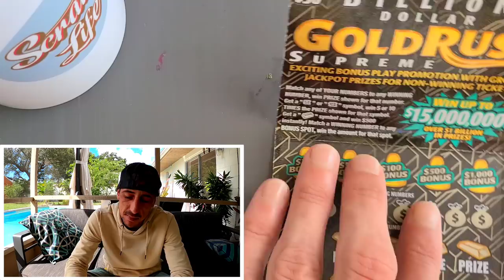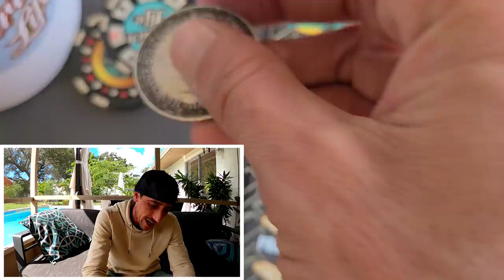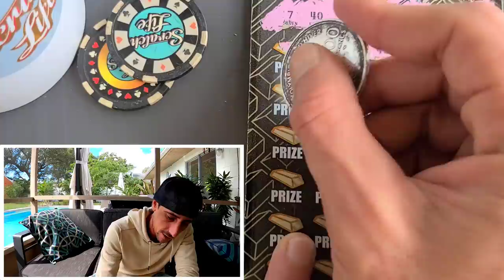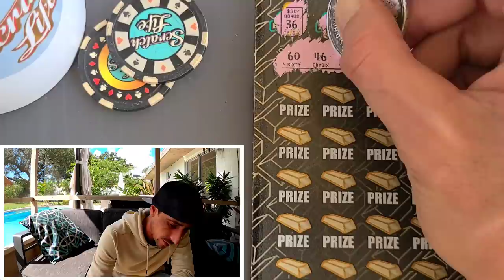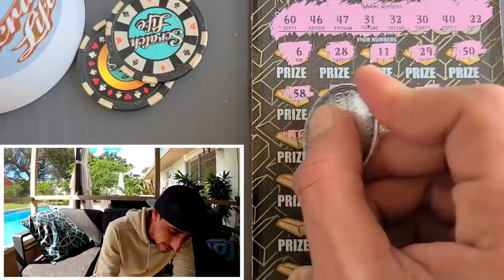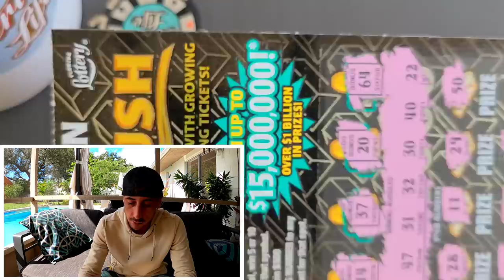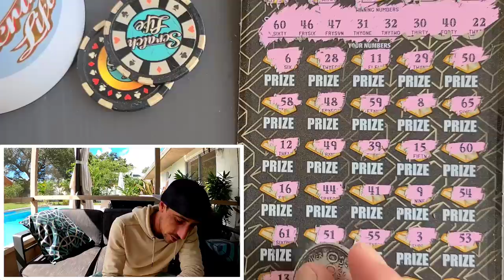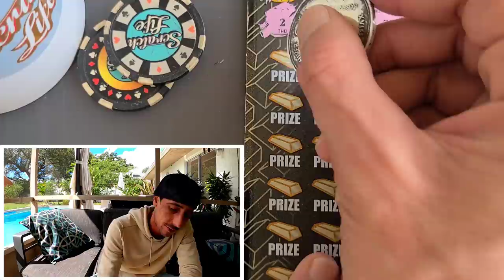What A Rush!!! $30 Lottery Tickets🚀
3 x $30 Goldrush Supreme scratch off tickets from the florida lottery!